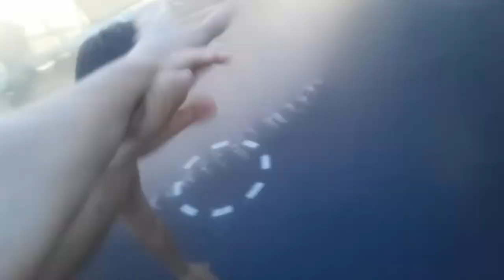Jumping on a trampoline with sprinklers doing WWE moves